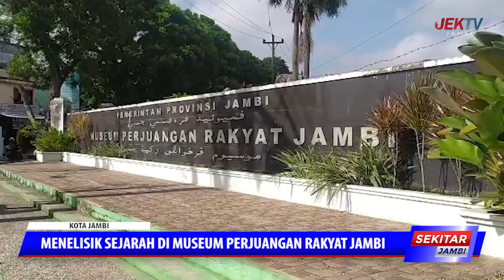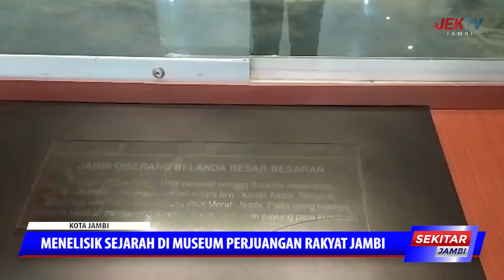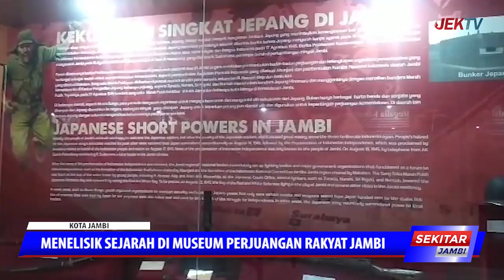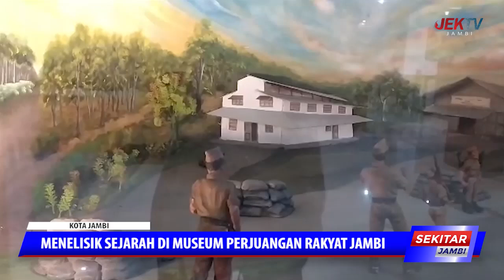MENELISIK SEJARAH DI MUSEUM PERJUANGAN RAKYAT JAMBI